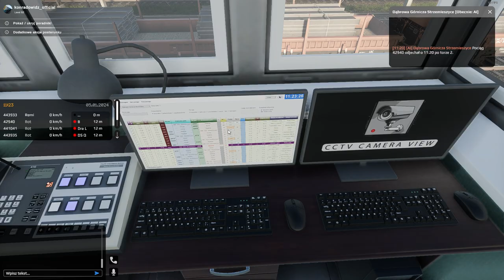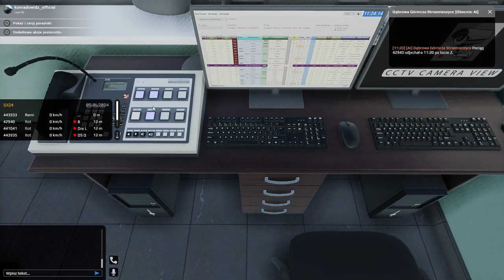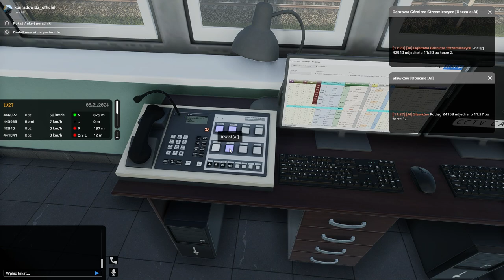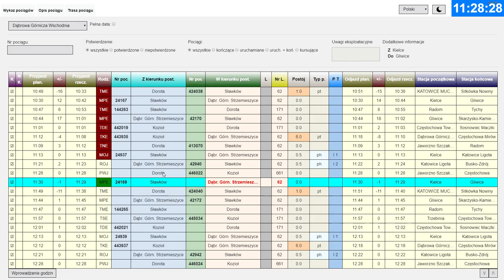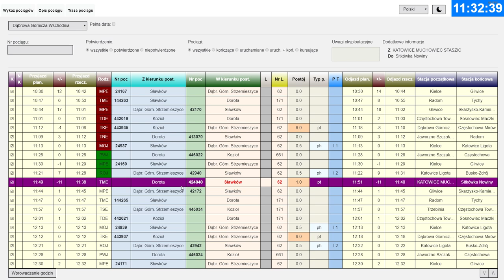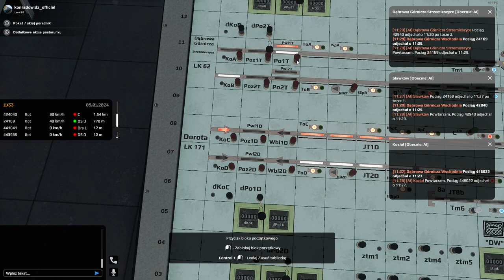SimRail #68 Poradnik dyżurnego ruchu z użyciem pulpitu Kostkowego z obsługą pozostałych urządzeń